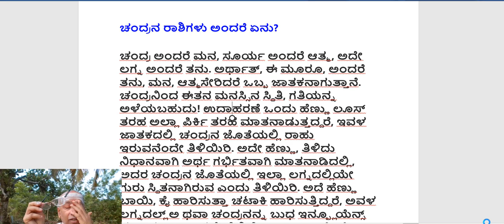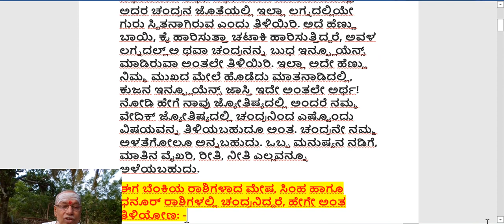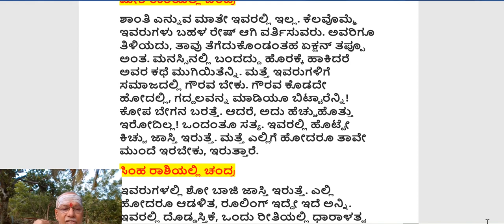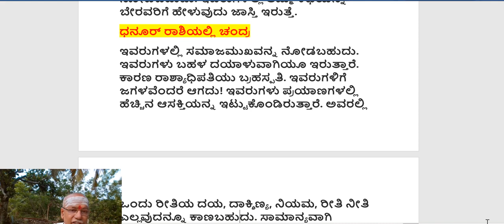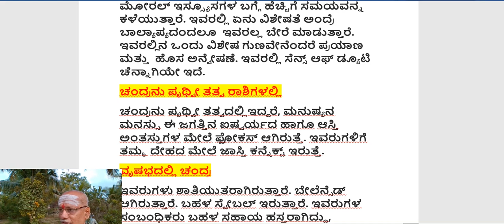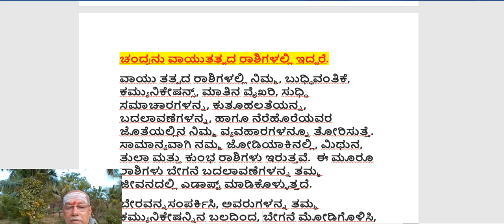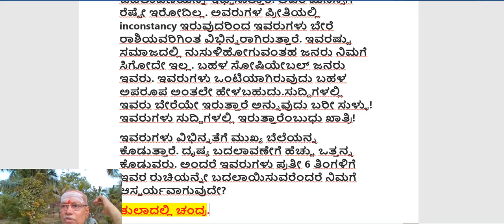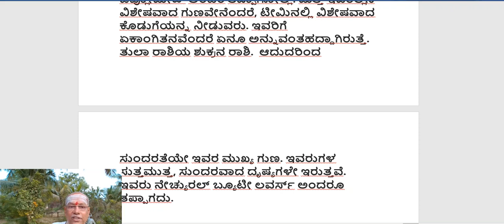ಚಂದ್ರನು ವಿವಿಧ ರಾಶಿಗಳಲ್ಲಿ If Moon is in different houses What will be the effects